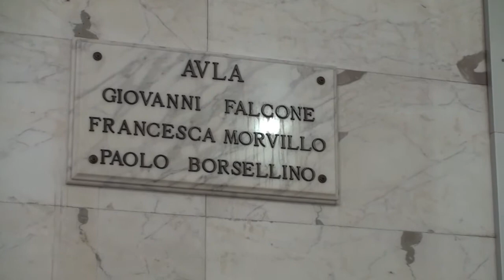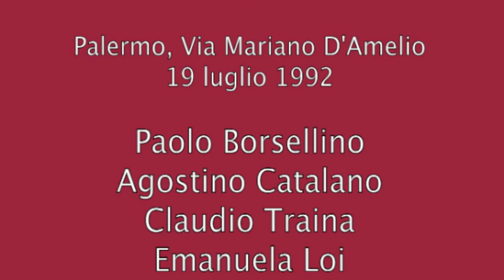Palermo 2010 - Salvatore Borsellino - risposte e pensieri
17-18-19 Luglio 2010 - LE AGENDE ROSSE TORNANO A PALERMO CON PAOLO BORSELLINO
E' passato un anno da quando ci siamo ritrovati tutti a Palermo, in via D'Amelio, per impedire che quel luogo reso sacro dal sacrificio di Paolo e dei suoi ragazzi venisse ancora una volta profanato.
Profanato dagli avvoltoi che, tornando sulla scena del delitto, arrivavano come ogni anno ad assicurarsi che Paolo fosse veramente morto. Ad assicurarsi che non potesse più mettersi di traverso rispetto ad una ignobile trattativa stretta tra Stato e antistato. Ad assicurarsi che potessero continuare a godere i frutti di quel patto scellerato e continuare a pagare le cambiali contratte per concludere quel patto.
L'anno scorso, in via D'Amelio abbiamo per la prima volta stretto in mano e levato al cielo le nostra Agende Rosse e per la prima volta nessun rappresentante delle Istituzioni ha avuto il coraggio di arrivare in quella via.
Nessuno di loro è venuto a deporre quelle corone di fiori che non avremmo accettato fossero poste davanti alle foto di Paolo, di Agostino, di Claudio, di Emanuela, di Vincenzo, di Walter, i nostri eroi. Se qualcuno di loro fosse arrivato lo avremmo dirottato su una riproduzione della tomba di Vittorio Mangano, il loro eroe.
Con quelle Agende Rosse siamo stati nell'atrio della Facoltà di Giurisprudenza, dove Paolo ha vissuto quattro degli anni della propria giovinezza, preparando quegli esami che lo avrebbero portato a diventare il più giovane magistrato d'Italia.
Siamo saliti, levando le nostre grida di rabbia, lungo le rampe assolate che portano al Castello Utveggio, sul monte Pellegrino.
Da lì abbiamo visto con i nostri occhi come chi ha azionato il detonatore che ha provocato la strage potesse, ad occhio nudo, vedere, davanti al portone di Via D''Amelio, il Giudice Paolo suonare il campanello del casa dove lo aspettava sua madre.
Con quelle Agende Rosse siamo stati in via D'Amelio, nell'ora della strage, quando è calato il silenzio e ciascuno di noi ha potuto sentire battere forte il proprio cuore e, nel battito del cuore degli altri ha riconosciuto il battito del cuore di Paolo e dei suoi ragazzi. Ancora con quelle Agende Rosse abbiamo percorso a piedi le strade di Palermo fino ad arrivare nelle strade della Kalsa, in piazza Magione. Quella piazza, quel quartiere dove Paolo e Giovanni si sono affacciati alla vita e sono poi cresciuti insieme con tanti di quei ragazzi che poi la vita avrebbe portato nelle mani di quelli che sarebbero stati i loro assassini.
Con quelle Agende Rosse siamo stati davanti al Palazzo di Giustizia di Palermo a gridare la nostra solidarietà ed il nostro affetto a quei magistrati per i quali oggi, con le stesse Agende Rosse in mano e nel cuore, ci siamo costituiti in Scorta Civica in loro appoggio ed a loro protezione.
Con le stesse Agende Rosse in mano e nel cuore siamo stati poi, per tutto questo anno che è trascorso da allora, in tanti incontri, in tante città, dovunque fosse necessaria la nostra rabbia, la nostra voglia di Verità e di Giustizia, o il nostro amore.
Siamo stati a Roma, a L'Aquila, ancora a Palermo nelle vicinanze del Natale e abbiamo riempito l'olivo di Via D'Amelio di foglietti rossi con i nostri pensieri per Paolo, a Torino, a Napoli, a Pescara, a Cinisi, in tante altre città, in tanti altri incontri, in tante altre battaglie.
Ora è passato un anno e Paolo ci chiama ancora una volta nel posto dove ha guardato l'ultima volta il cielo azzurro di Palermo, dove il suo sangue si è mescolato a quello dei suoi ragazzi, dove qualcuno ha sottratto dalla sua borsa quell'Agenda Rossa che è diventata il nostro simbolo.
Tante cose sono cambiate in questo anno, il nostro paese sta sempre più scivolando verso il baratro di un regime, la nostra Costituzione viene sempre più messa sotto tiro e chi ne dovrebbe essere il garante è sempre più preda della sua ignavia, i magistrati sono sempre più attaccati e vilipesi ma nonostante questo alcuni di loro, a Palermo e a Caltanissetta stanno forse per togliere il velo che finora ha impedito di arrivare ai mandanti occulti delle stragi del '92 e del '93.
Dei nuovi collaboratori di Giustizia stanno parlando con i magistrati, tanti personaggi hanno improvvisamente, a 17 anni di distanza, riacquistato barlumi di memoria e cominciano a fare delle ammissioni sulla "trattativa".
Solo uno, Nicola Mancino, continua a fingere di non ricordare ma forse dovrà presto scavare nella propria memoria davanti ai magistrati.
Noi siamo pronti per rispondere alla chiamata di Paolo, saremo a Palermo il 17, il 18, chi potrà, e il 19 tutti perché Paolo ha bisogno di noi, ancora una volta Palermo si riempirà delle nostra Agende Rosse e delle nostra grida di incitamento alla RESISTENZA.
Salvatore Borsellino